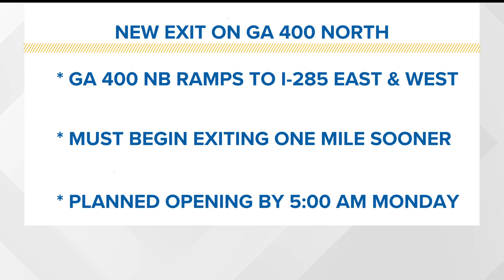Georgia traffic alert | GA 400 ramps to I-285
Here's a breakdown of the changes.